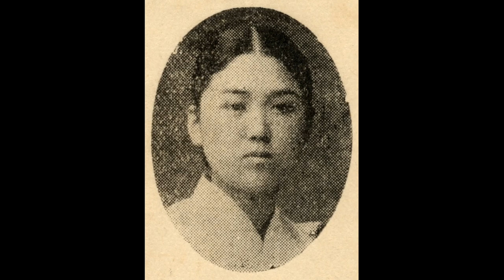sp시대 여류명창 66 단가 대장부한 ㅡ 이소향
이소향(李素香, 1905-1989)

1905년 동해안 별신굿의 세습무(世襲巫)인 아버지 이하중(李河仲)의 둘째 딸로 태어난 그녀는 어려서 가야금과 소리 기초를 경주권번(慶州券番)의 강태홍(姜太弘)에게 가야금병창을 배우면서 이름이 알려지기 시작했다. 그 후 1925년 함흥 반룡권번(盤龍券番)에서 이말량(李末良)과 함께 정남희(丁南希)에게 가야금병창을 수학한 후 상경하여 조선권번에 기적(妓籍)을 두고 1927년부터 1939년까지 김세준·정원섭·지용구·한성준 등과 함께 활동했다.
1927~1939년 경성방송국(京城放送局)에 출연하여 김세준·정원섭·지용구·한성준과 함께 가야금독주·가야금병창(伽倻琴併唱)·가야금산조(伽倻琴散調)·"자진육자백이"·"개고리타령"·남도가요(南道歌謠)·남도단가(南道短歌)·남도잡가(南道雜歌)·"농부가" 등 수십 곡의 민요를 비롯하여 단가 "만고강산"(萬古江山)·"소상팔경"(瀟湘八景)·"죽장망혜"(竹杖芒鞋) 등, 그리고 단소독주·조선음률(朝鮮音律)·평시조(平時調) 등 여러 갈래의 곡을 방송하였다.
1928년 광무대(光武臺) 소속 호성좌(虎聲座)에서 그는 이동백·박춘재·이일선 등과 함께 활동했다. 1928년 무렵 김추월·배설향·이화중선 등과 같이 이-글조선레코드에 취입을 시작했으며, 특히 가야금병창으로 유명했다.
1930년 11월 19일 조선극장에서 열린 조선음률협회(朝鮮音律協會) 제1회 공연 때 조학진·김창룡·박녹주 등과 함께 출연했다. 1931년 3월 30~31일 조선음률협회의 제2회 공연이 열렸을 때 가야금병창으로 "조어환주"(釣魚換酒)를 공연했으며, 1931년 9월 21~23일 제2회 팔도명창대회 때 출연하였다. 1932년 1월 16일 수양유치원(秀養幼稚園)을 위한 남도일류명기음률대회(南道一流名妓音律大會) 때 설경패·조홍련·이금홍 등과 함께 출연했다. 6월 22일 조선음률협회의 제3회 공연 때 "어화청춘"과 적벽가를 공연했으며, 7월 8일 경성음률협회(京城音律協會) 주최 전조선명창대회 때 출연하였다.
1934년 6월 12일 장곡천정공회당에서 열린 조선성악연구회의 제1회 공연 때 출연했고, 1936년 7월 15~16일 부민관에서 열린 납량음악회 때 김초향·신금홍·박녹주와 함께 출연하였다. 1937년 매일신보 주최 명창대회에서 1등으로 수상했다. 7월 2~3일 원산고아원의 기금조성을 위한 조선성악연구회의 명창대회 때 출연하였다.
1937년 2월 26~3월 2일 조선성악연구회의 주최로 열린 가극(歌劇) 숙영낭자전(淑英娘子傳)의 공연 때, 6월 21일 편시춘(片時春) 공연 때, 1938년 3월 13일 토끼타령 공연 때 출연하였다. 1938년 5월 23일 조선성악연구회의 제5회 정기총회 때 이사로 선출됐고, 1939년 5월 22일 조선성악연구회 제6회 정기총회 때 이사로 당선되었다. 1938년 5월 3~4일 전조선향토연예대회 중 여류명창경창대회 때 김난옥(金蘭玉)·성산호주(成珊瑚珠)와 함께 남도소리를 공연했다. 1938년 5월 24일 연예시간에 열린 「명창의 밤」 때 출연하였다.
『三千里』(1936) 8권 8호에 발표된 "조선·한성·종로 삼권번(三券番) 기생 예도(藝道) 개평(慨評)"에 소개됐고, 『三千里』(1931) 3권 9호에 발표된 "춤 잘 추는 서도기생 소리 잘하는 남도기생"에 소개되었다. 일제강점기 취입한 음반으로는 Okeh 1583AB(화초사거리)를 비롯한 5매, 일축조선소리반 853A(조어환주)·B(박석틔), Regal 180AB(가야금병창 화용도), 그리고 Victor 49127AB(가야금병창 호접몽)과 19165A(가야금병창 청춘원) 등이 있다.
일제강점기 그녀가 가야금병창으로 취입한 "공명제풍"(孔明祭風)·"박석틔"·"조어환주"(釣魚換酒)는 일본 콜럼비아음반에 전한다. 그녀가 김덕진(金德鎭: 해금)·김옥진(金玉眞)·김일지홍(金一枝紅) 등과 함께 취입한 "가난타령"·가야금병창·경기속요(京畿俗謠)·"군신읍별"(君臣泣別)·"오호 곽씨부인"(鳴呼郭氏夫人)을 포함한 판소리의 여러 눈대목은 일본 빅타음반에 전한다. 박녹주의 장구반주로 취입한 가야금병창·남도잡가·단가·"몽중가"·삼국지·심청전·"왕왈 연(王曰然)하다" 등은 오케음반에 전한다. 그녀가 취입한 가야금병창·"군밤타령"·단가·"둥개타령"·"범피중류"(泛彼中流)를 포함한 10여 곡은 태평음반에 전한다.
해방 후에는 대한국악원(大韓國樂院)의 민요부원 시절 국악연예사(國樂演藝社)에도 출연했으며, 후에 국악예술학교(國樂藝術學校)의 민요교사를 지냈다. 1960년 청구고전성악학원(靑丘古典聲樂學院)의 제1회 민요대발표회 때 유개동·이은주·정득만 등과 함께 특별 출연했고, 안비취·묵계월·이은주 등과 함께 활동했다. 1961년 서울에서 민요연구회 부회장을 역임하였다.

[네이버 지식백과] 이소향 [李素香] (한겨레음악대사전, 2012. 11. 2., 송방송)